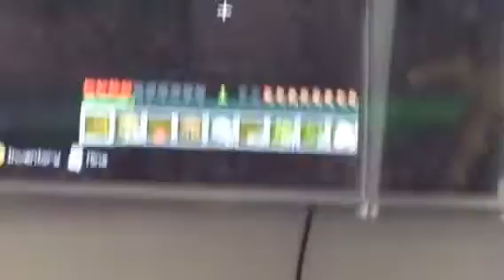Minecraft #2 the pumpkin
I died then I found  a pumpkin